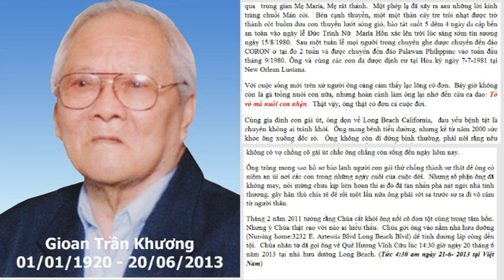Thanh Le An Tang Ong Gioan Tran Khuong 2013